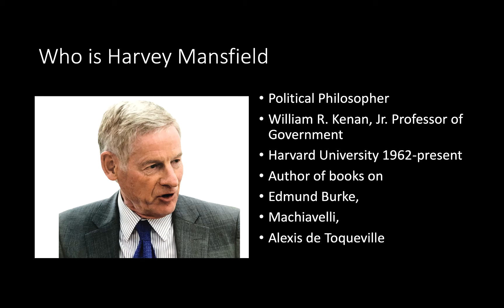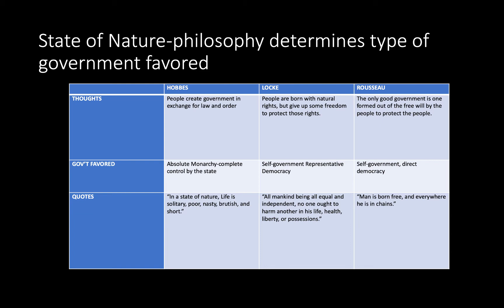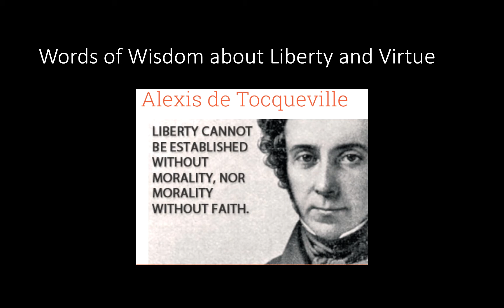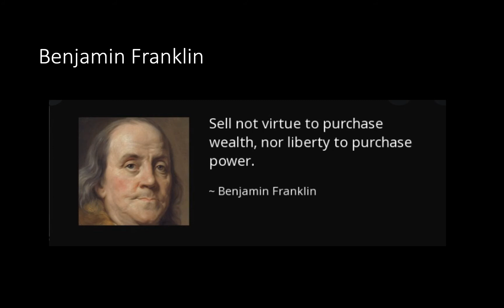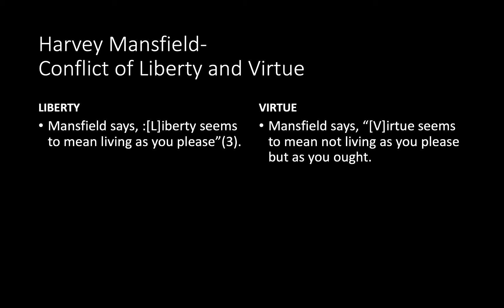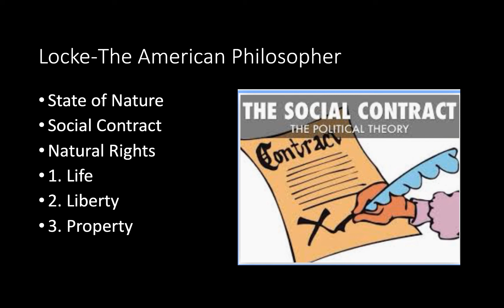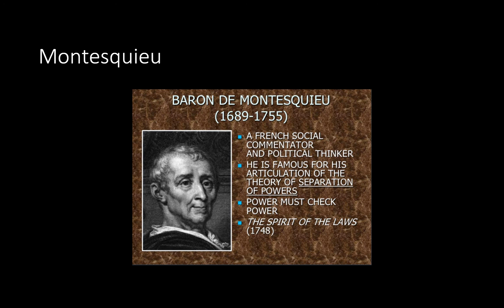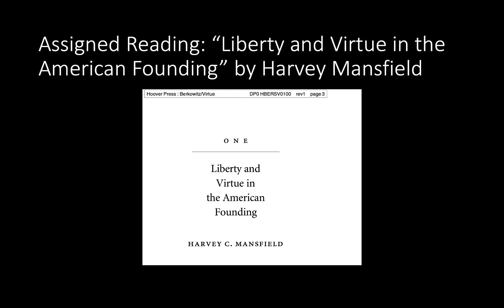E2327 INTRODUCTION TO MANSFIELD ESSAY